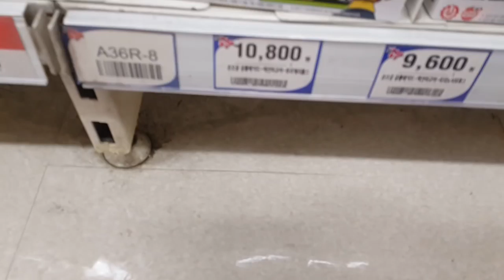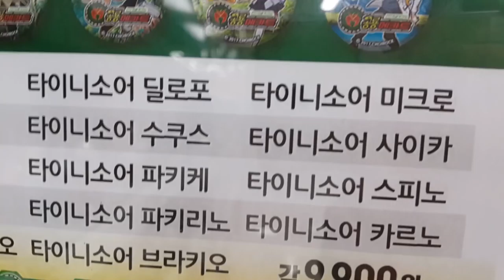*신제품* 공룡메카드!! 1개사면 공룡메카드 뱃지 공짜로 주는곳?? 초대박이양!! Dinosaur mecard Gift store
홈플러스 오리점에 갔더니, 공룡메카드 신제품을 1개만 사도 공룡메카드 뱃지를 주는 이벤트를 하고있었어요!! 초대박!? 자, 지금부터 신제품의 놀라운 이벤트를 다함께 만나러 가볼까요?? ^^